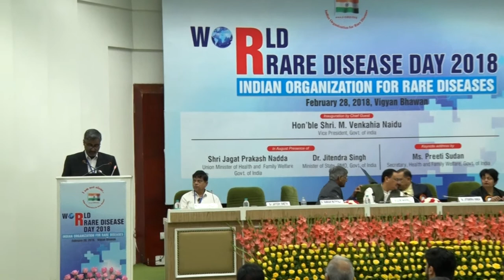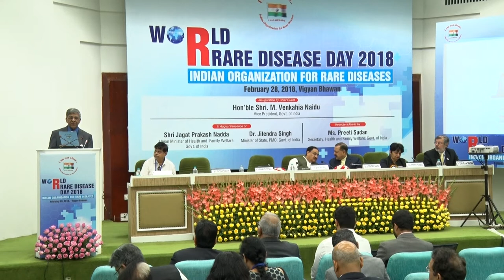RareDisease : World Rare Disease Day 2018 - Presidential Address by Dr Ramaiah Muthyala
In his address at the World Rare Disease Day 2018, Dr Ramaiah Muthyala, CEO & President of Indian Organisation for Rare Diseases (IORD), listed out the progress IORD could achieve in the last 15 years both within India and globally.

Having said, there is much more to achieve, as the Rare Disease is an elephant in the room in India and cannot be ignored any more.

There is a special message of Hon'ble Vice President of India - Shri M Venkaiah Naidu delivered by Dr. Namineni Srinivas.